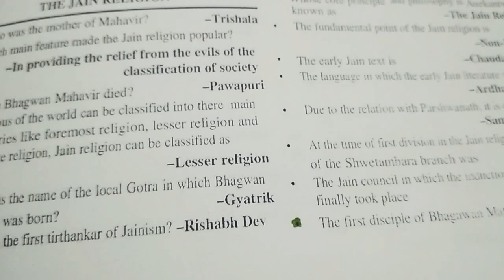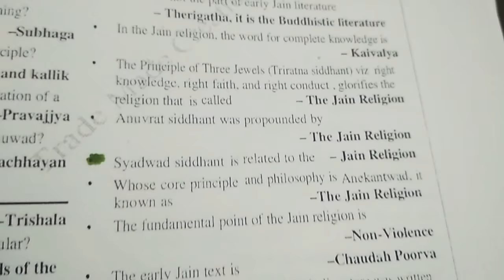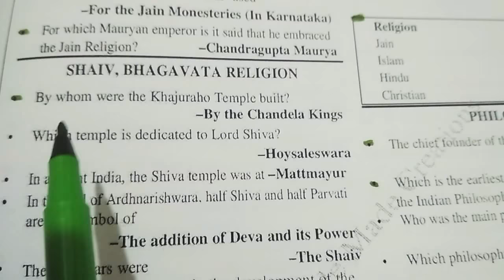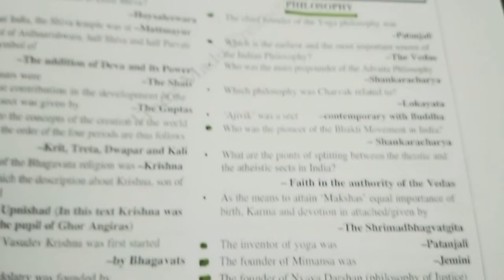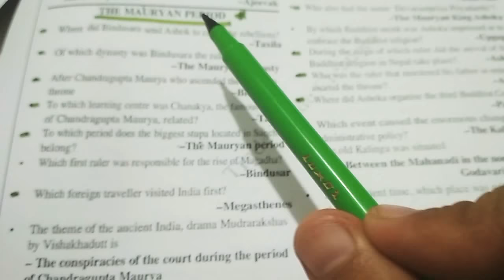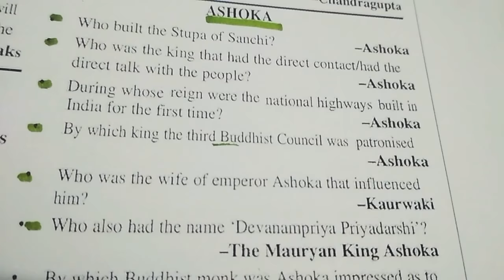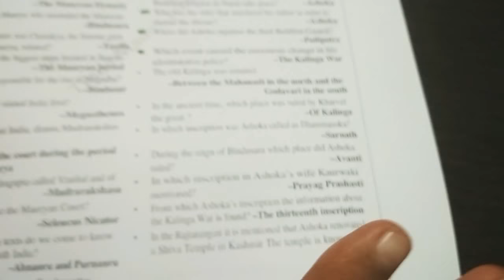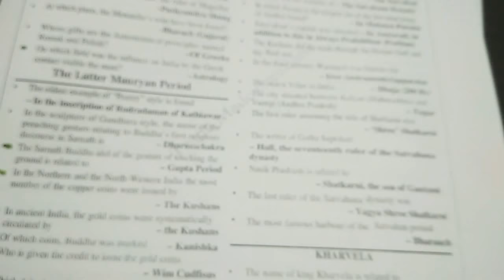G.K. ll Indian History Part-4 (Ancient India)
Ancient India :
Topic : Jainism , Mauryan Dynasty , Ashoka .
Helpful for competitive exams like AAI SSC NDA etc